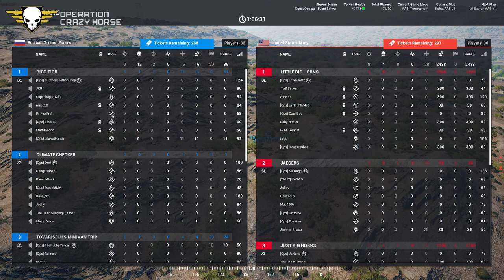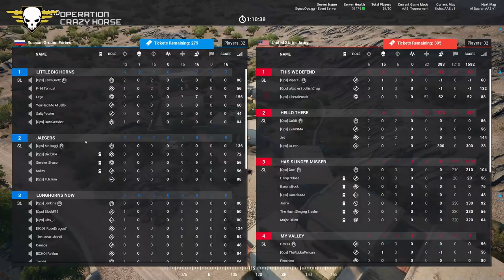Squad Ops | 1 Life Operation: Crazy Horse 8-12-2020 w/ Wilber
00:00 Intro
03:39 Round 1 - Briefing
05:57 Round 1 - Live
1:04:13 Round 2 - Intro
1:05:02 Round 2 - Briefing
1:07:06 Round 2 - Live